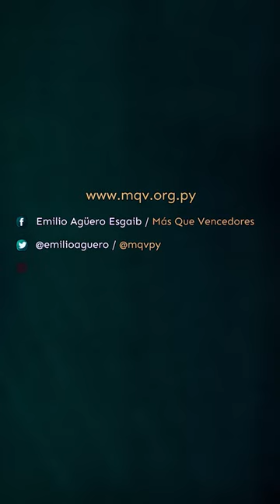¿Qué hago con esta crisis? | Pr. Emilio Agüero Esgaib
MDI391 | Las crisis que vives no son el fin de tu historia, míralas como una oportunidad para crecer. ¡Dios las usa para obrar en ti y en los que están a tu alrededor!

➡️ Fragmento de la prédica "La preparación, la clave del éxito" del Pr.